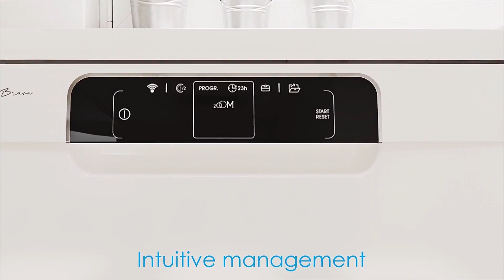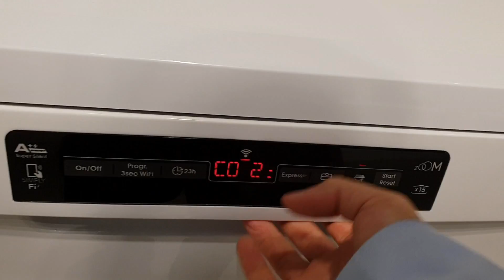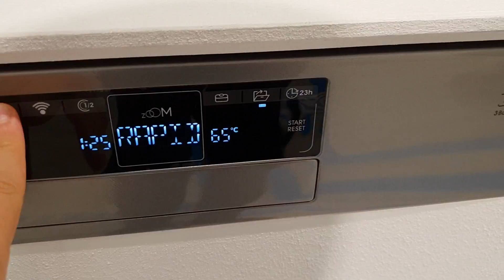IFA 2018 - NEW Candy Brava dishwashers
And for the series finale - the Candy Brava dishwashers which not only will come from brand new factory, but also offer the brilliant ZOOM cycle which will be the UNIQUE to wash and dry in only 39 minutes! :)

Full Candy booth video is coming next - Please let me know what do you think?

Please don't forget to watch other videos from IFA series!